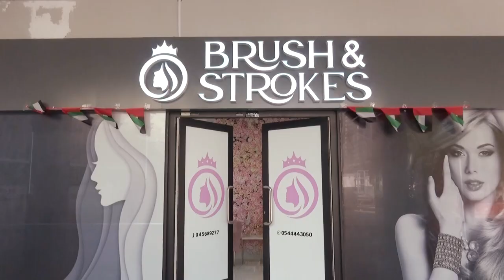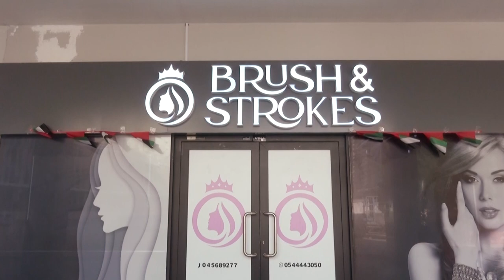Mrs Kamila Ali tok owner of Brush and Strokes Salon